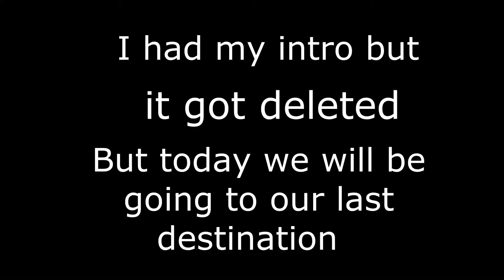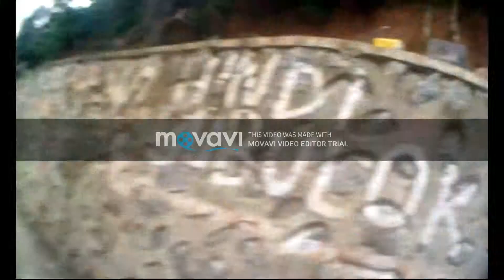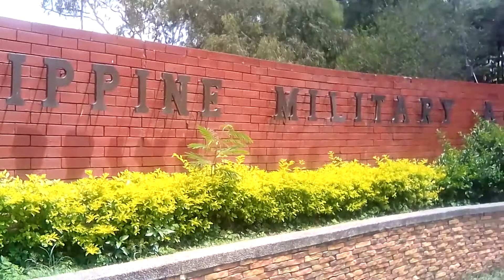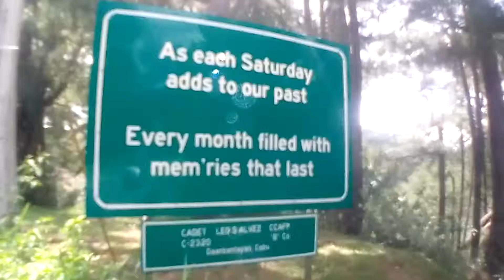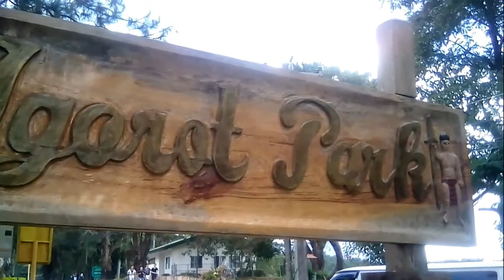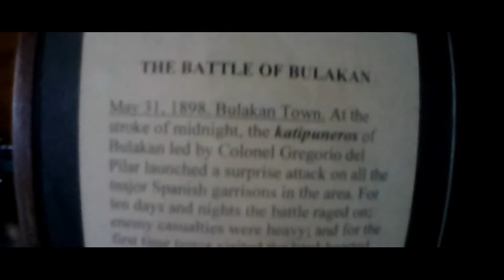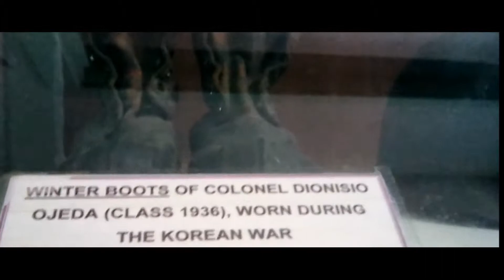Ep 24:PHILIPPINE MILITARY ACADEMY ADVENTOUR|pART FINALE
Wazzupp doodes!
In this vlog I visited one of the tourist spots here in the summer capital of the Philippines(Baguio City) called Philippine Militiray Academy,in Thses place you can see a lot of theing that happen durinng Japan and America and this i s basically named after the young militarian name Gregorio Del PilarThank you for watching!!!

New Videos:Tuesday-Sunday
Tuesday-Wednesday-Vlog Talk
Thursday-Sunday-Travel|Daily Vlog

if your are not enjying your life its so bad huhuh